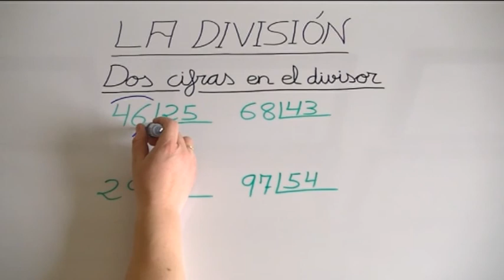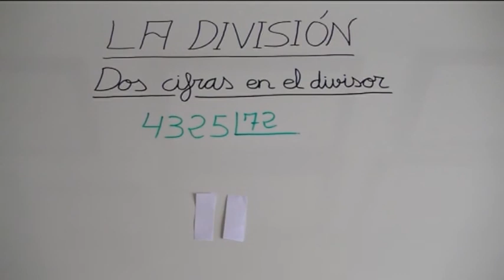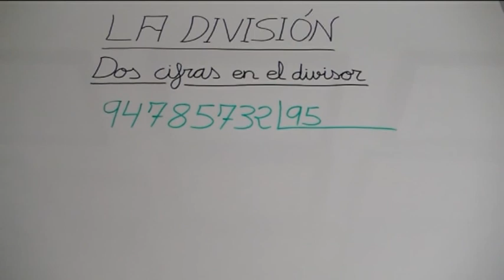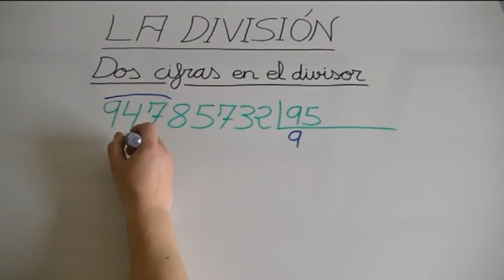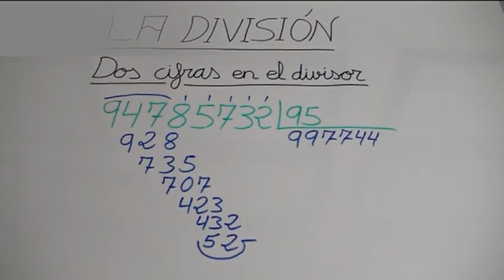Dividir por dos cifras en Educación Primaria